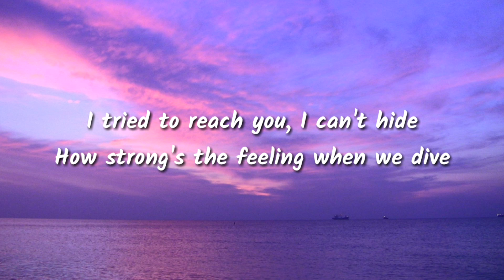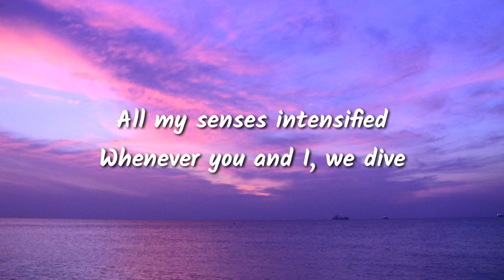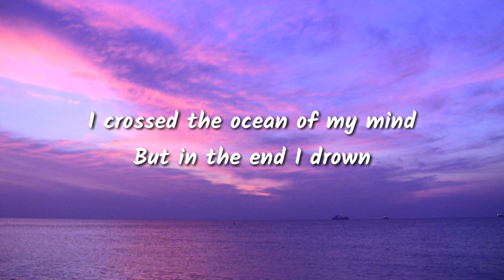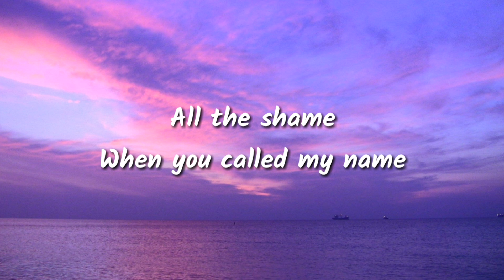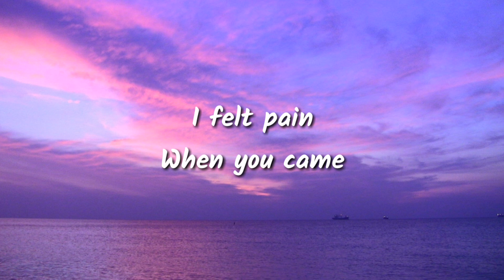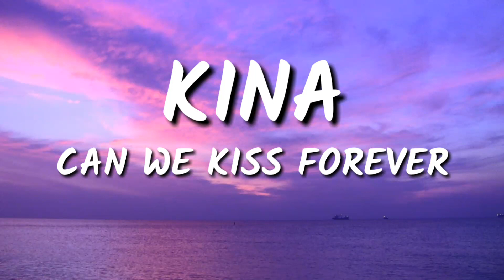KINA - CAN WE KISS FOREVER ( LYRICS )